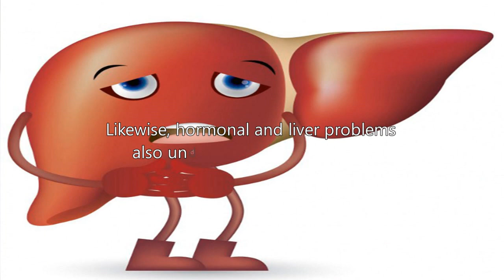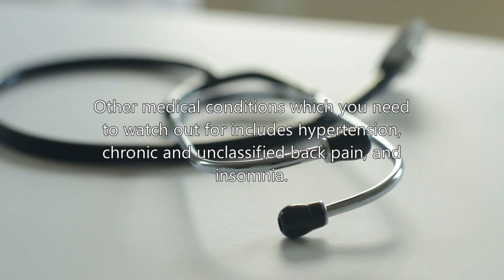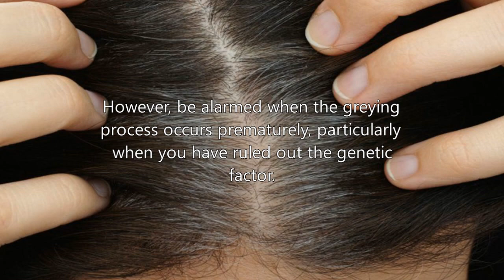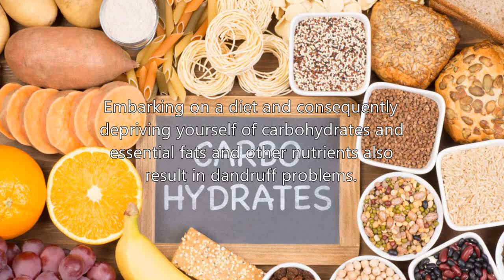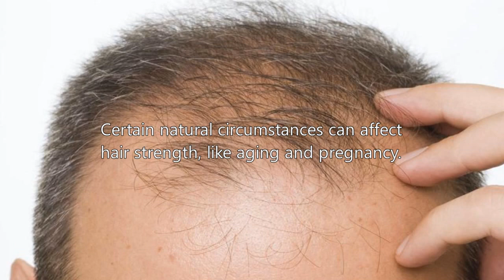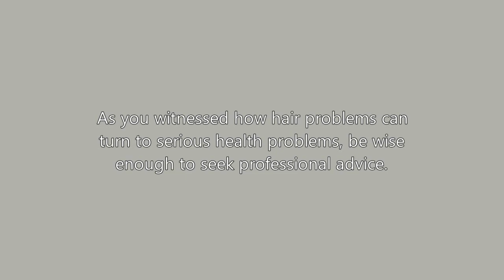5 Things Your Hair Can Tell You About Your Health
5 Things Your Hair Can Tell You About Your Health. Your hair isn't just something you have to deal with every morning, it's a part of who you are, and there are things it can tell you about your personal health.

The materials and the information provided on Natural Health Care channel are present just for general and educational purposes and do not constitute any legal, medical or other professional advice on each subjected matter. None of the information on our channel videos is a substitute for a diagnosing and prescription by your health professional expert. Always seek out the opinion of your doctor or another qualified health provider before starting any new intake or medication and with any questions, you may have regarding a medical disease. If you have or suspect that you have a medical problem, immediately contact your health care provider.